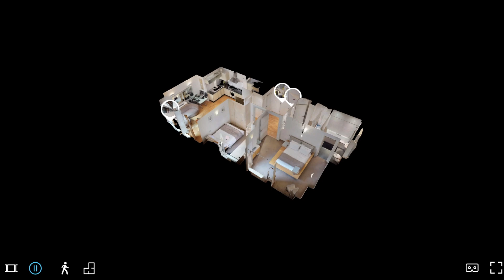2 Bedroom Apartment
This video is about 2 Bedroom Apartment